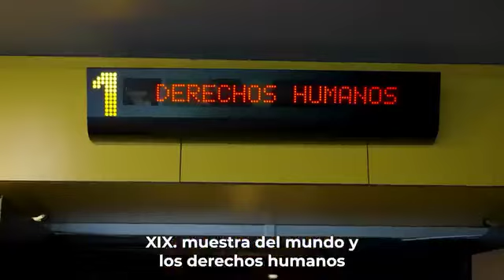Resumen XIX Muestra de Cine, el Mundo y los Derechos Humanos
Muestra de Cine, el Mundo y los Derechos Humanos
Vídeo realizado por Berpiztu Audiovisuales.